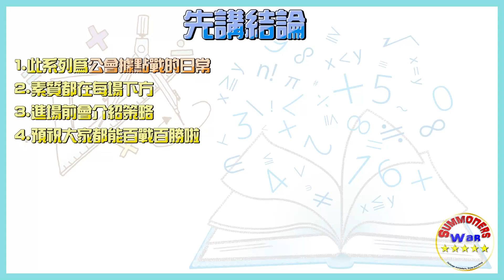暗代理【頂上對決💥】戰至最後一刻才能分勝負？！注意看，這個男人太狠了，居然用【敗場換資訊😂】 | 魔靈召喚 Summoners War | 公會戰